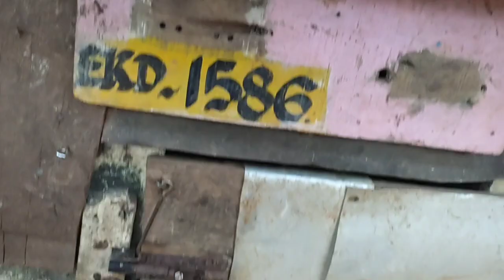28 വർഷം മുൻപ് വന്ന അണ്ണാച്ചി ഇന്ന് ഞമ്മളെ വീട്ടിൽ വന്നപ്പോൾ /a day in my life/Acry